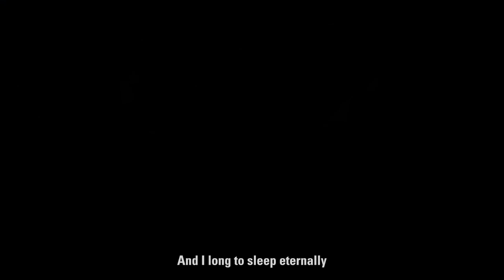Beyond the Horizon | Alan Wake [GMV]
In the Signal and Writer dlc, Alan Wake is confronted with a choice. With the knowledge that Alice is now safe, he contemplates sinking into the Dark Place and never returning. One part of his mind pushing him to surrender. While another wishes to fight for a way back home.

Two years later, we witness an attempt to escape that ends in failure.

Over the eleven years after this, we don't know what has become of the fallen Hero. When surrounded by Darkness, it is easy to surrender. Easier even. But some persist and emerge stronger.

This Music Video is dedicated to all those who go through hard times. May you find a Star in the distance to guide you out of those Shadows.